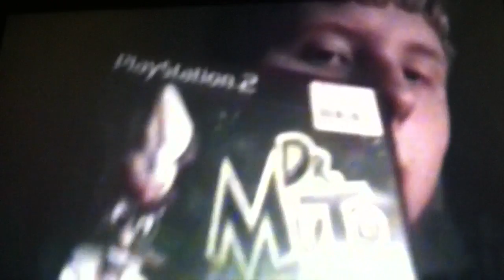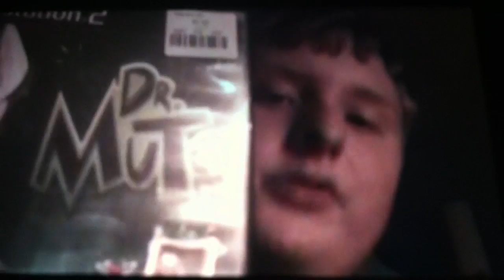Dtrg reviews dr muto